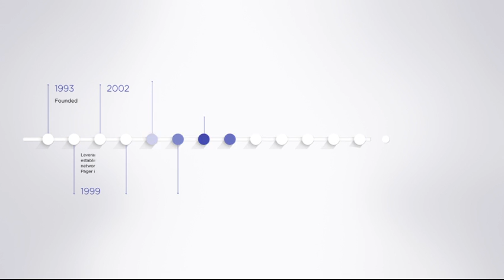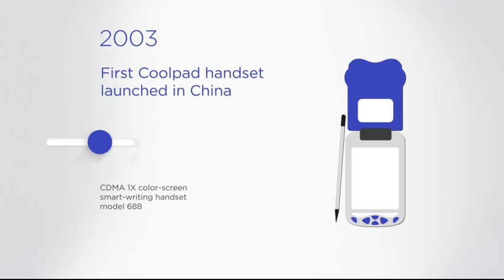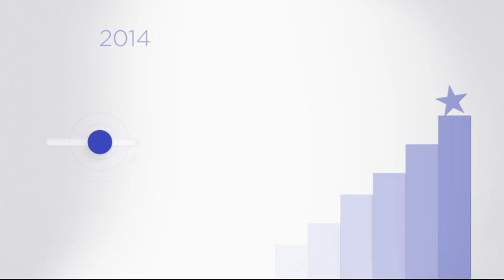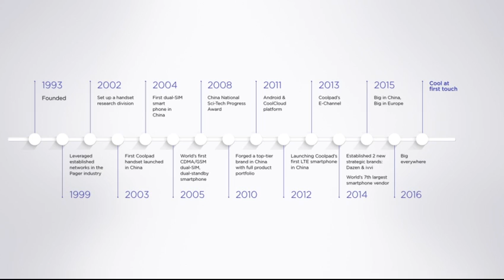Coolpad - The Story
We crash into the world to do one thing - to make everything cool with Coolpad. Know our story, know our name, know us: Coolpad